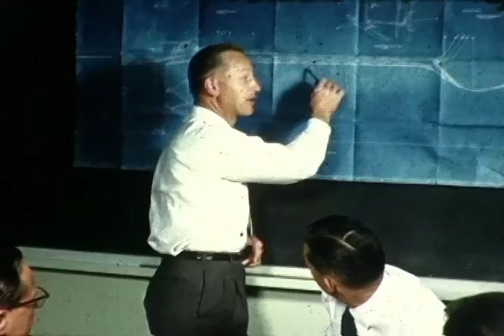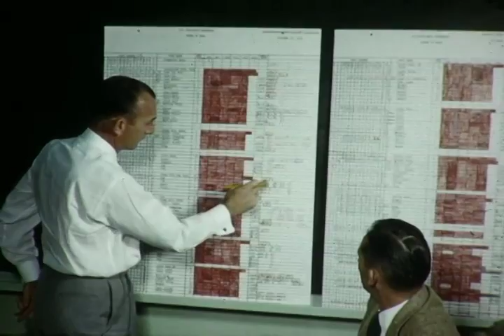F 1975 General Electric Engine Fabrication of Augmentor